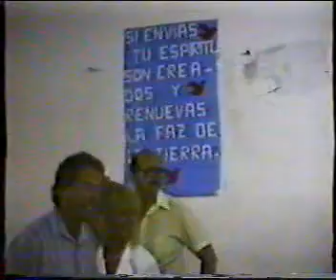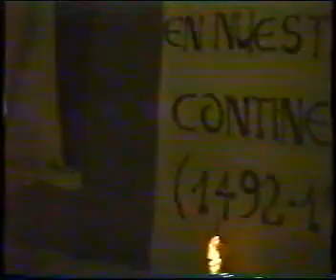12 cena 24 del 12 de 1991